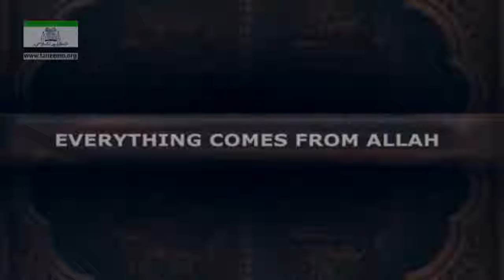Everything entirely from Allah Dr Israr Ahmed